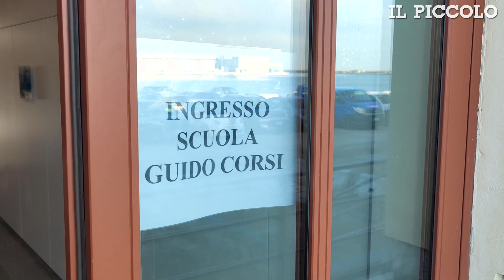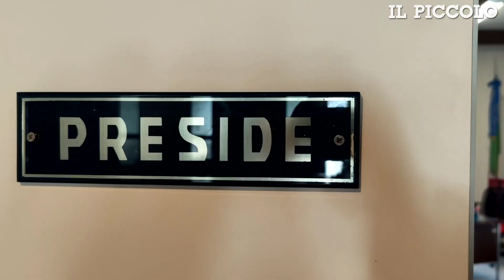La scuola Corsi si trasferisce in Porto vecchio: ecco com'è fatta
La scuola Corsi si trasferisce in Porto vecchio: la conferenza stampa di presentazione organizzata dal Comune. Video di Andrea Lasorte